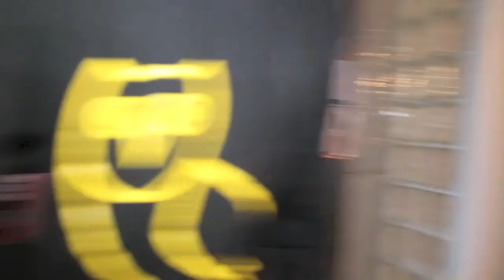the prank call game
pick a topic and a brand
follow me at